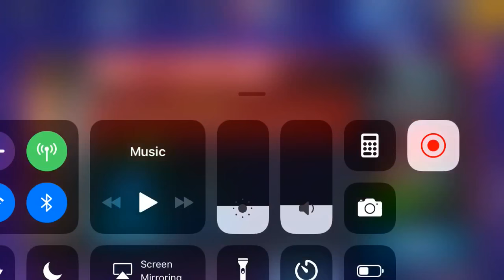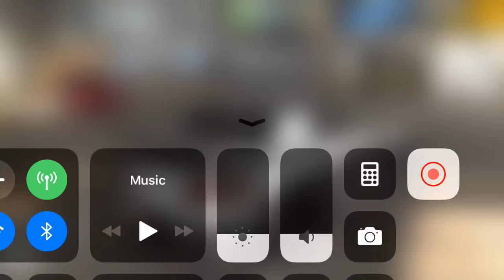Beating sneaks and getting he’s car